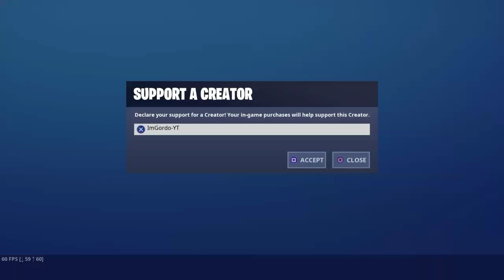Fortnite Montage - "Noticed" (Lil Mosey)